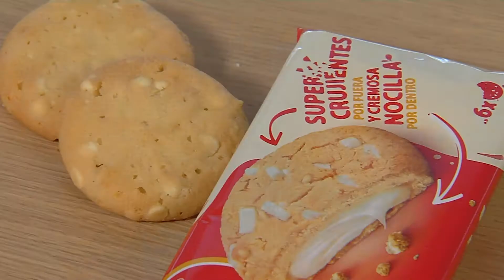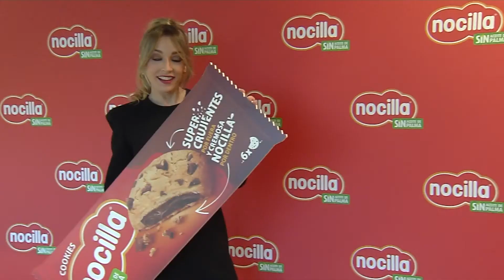Nocilla lanza sus primeras cookies, inspiradas en las recetas de sus fans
¿Quién no ha untado alguna vez galletas con nocilla? Ahora la marca ha querido contentar a sus fans y ponérselo fácil con las primeras cookies rellenas de cremosa Nocilla. Se trata de unas galletas de masa crujiente, rellenas de Nocilla sin aceite de palma y cubiertas de pepitas, inspiradas en las recetas que sus seguidores hacen en casa.

Las primeras cookies de Nocilla han supuesto un auténtico reto a nivel de innovación, ya que la galleta tenía que ser crujiente y a la vez mantener la cremosidad del relleno. Están disponibles en dos variedades: rellenas de Nocilla Original y Nocilla Blanca, así como con dos formatos distintos: Cookies y Mini Cookies.
Para el lanzamiento, la marca ha contado con la periodista Anna Simón como embajadora.

La periodista es una fan más de la famosa crema de chocolate y avellana.

Con la primera incursión de la marca en el sector de las galletas, Nocilla pretende dar respuesta a la demanda de sus seguidores, que ya tienen un formato más con el que nocillear.

(Fuente: )